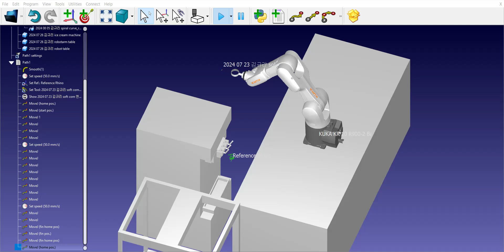2024 08 05 김규리 roboDK - KUKA : ice cream simulation (1-1)